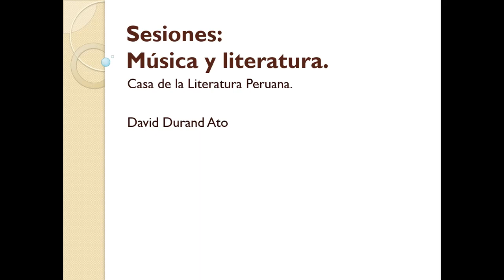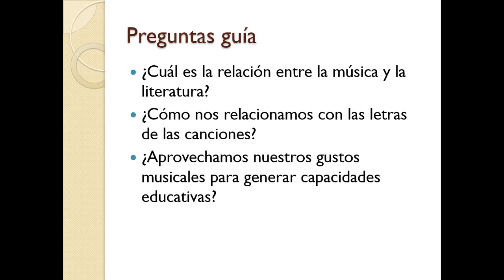Presentación del ciclo "Música y literatura"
La biblioteca Mario Vargas Llosa se abre a nuevos formatos de lectura y recursos informativos vinculando la literatura con otras artes. En ese sentido, compartiremos sesiones en videos de corta duración sobre música y literatura para conocer a cantautores reconocidos en lengua española y sus letras musicales con sentido poético. El ciclo está a cargo del docente David Durand Ato. Únete al grupo de la Biblioteca Mario Vargas Llosa